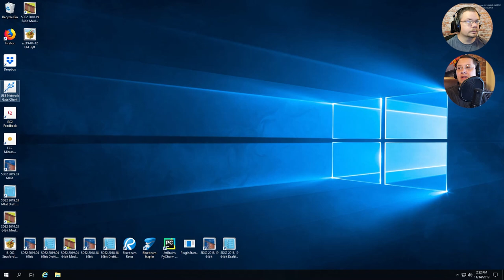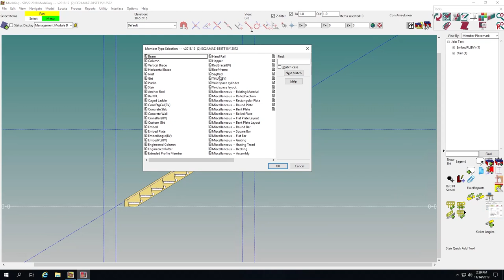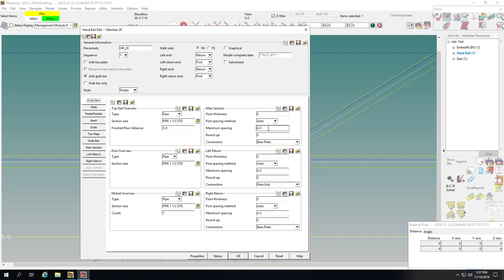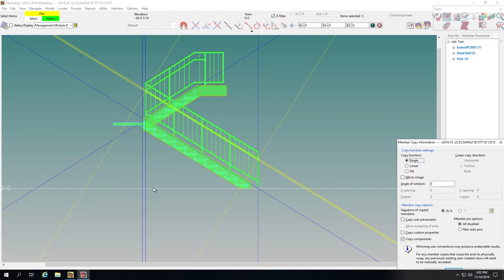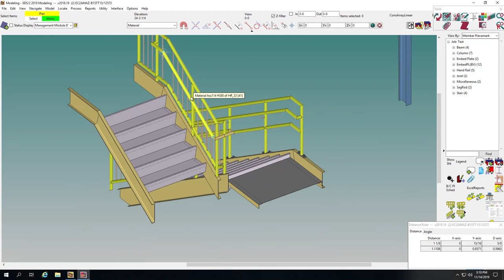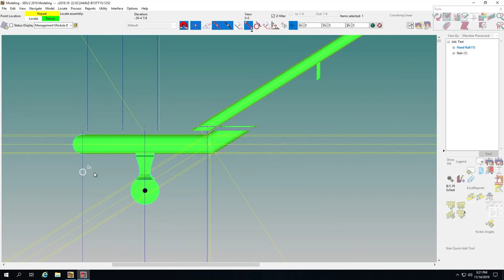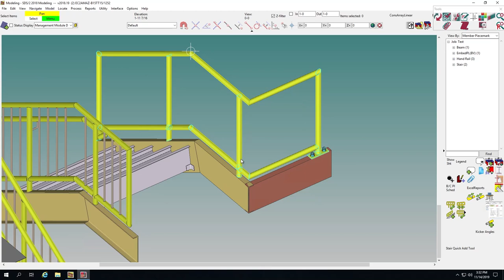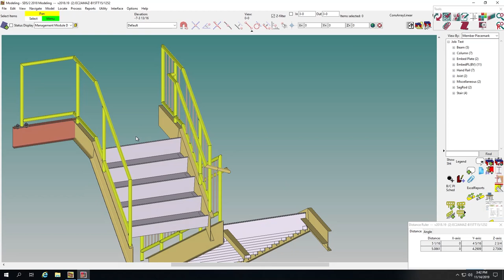SDS2 Advanced In Depth Tutorial - Handrails and Guardrails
In this video we go through the ins and outs of adding guardrails and handrails in SDS/2.  This is not intended as a how to as far as the basics but how to do it better and faster.  If you think you're already an expert don't miss the great tip at the 48 minute mark!

For all of your American Steel Detailing needs : unitedstructuralllc.com